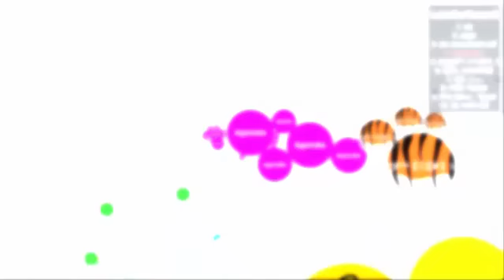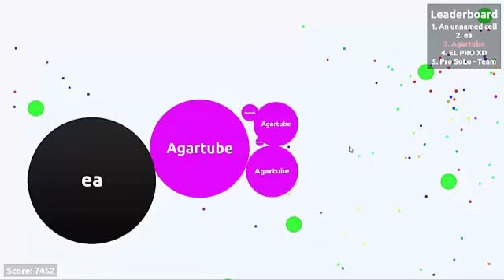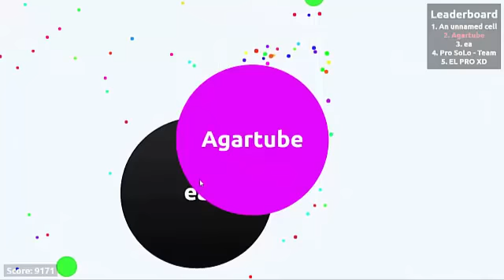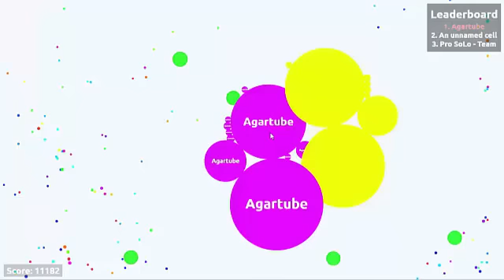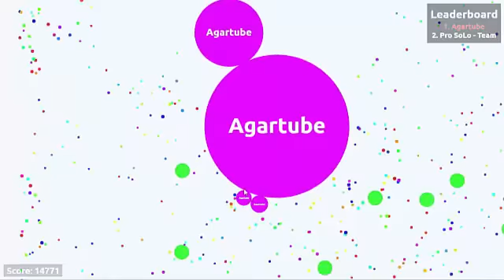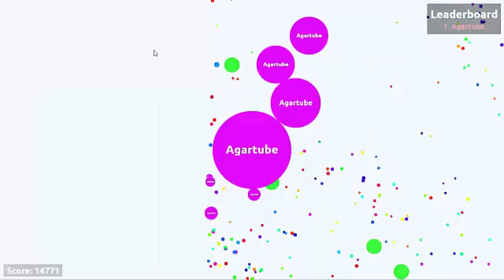Agar.io Last Man Standing Amazing Solo Gameplay Video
Sorry for low quailty video my recorder settings was low i couldnt fix it.